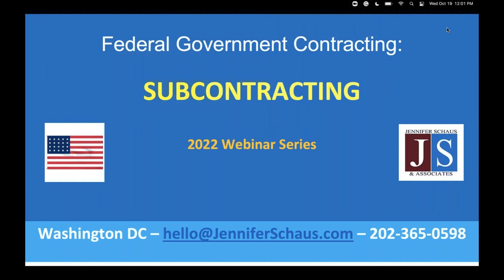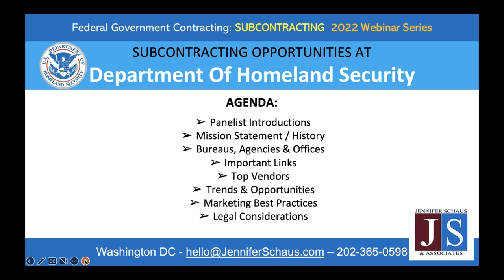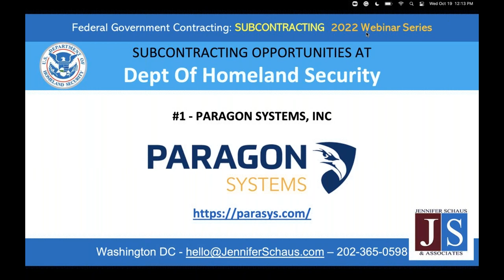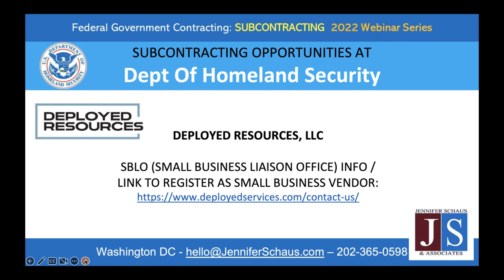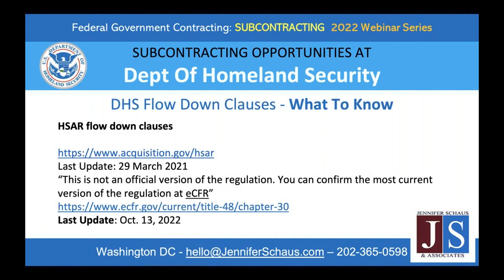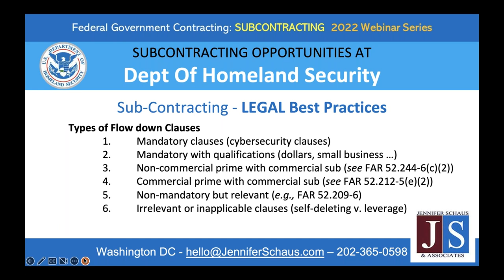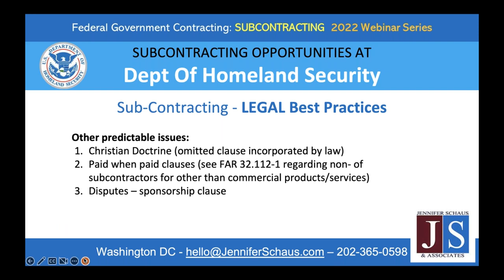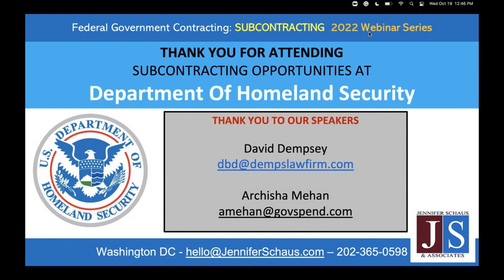Sub-Contracting Opportunities at Department of Homeland Security - DHS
GS-1105
The FAR, Federal Acquisition Regulations.

GS-1105
DFARS, Defense Federal Acquisition Regulations